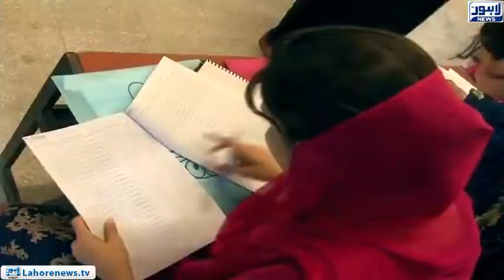PTI finalizes Chaudhry Sarwar's name for Governor Punjab's slot